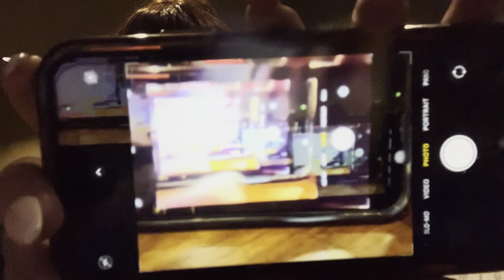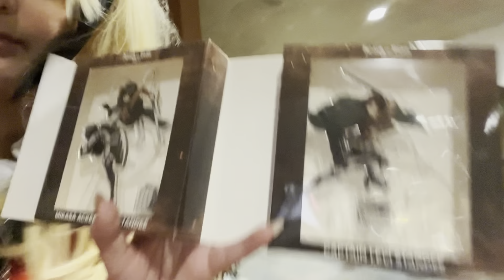Colossalcon 2023 vlog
Hello everyone!! I hope you all enjoy the video. Thank you all for the support. I love you all🫶

Tasha: tiktok- @weirdo._cosplayz insta- weirdo._cosplayzz
Jessie:  tiktok/insta- @jesezycoosplay